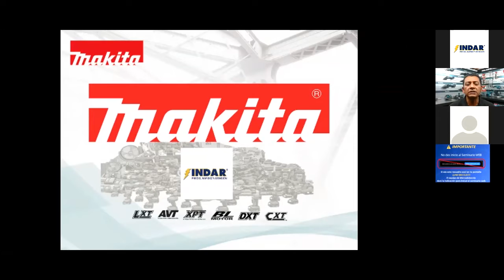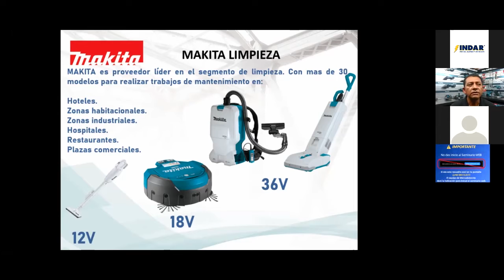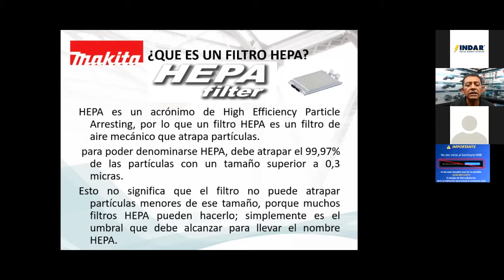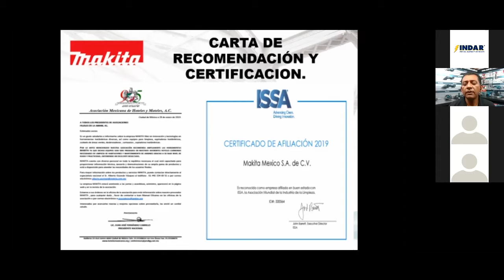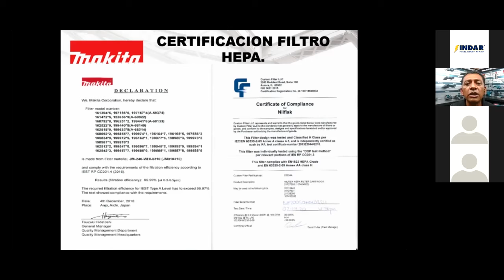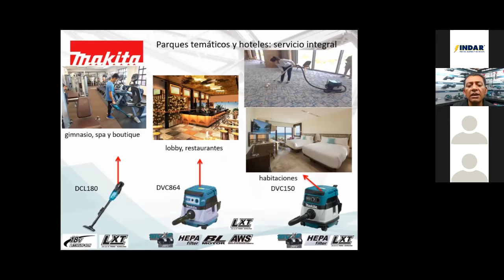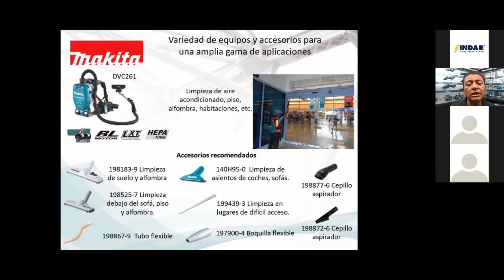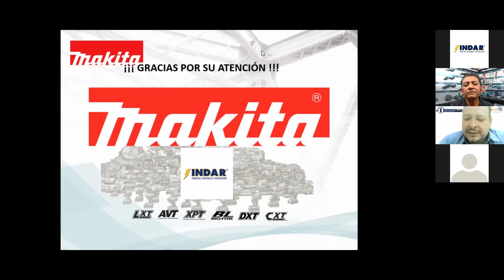WEBINDAR Ferreteros MAKITA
Nuestros amigos de MAKITA nos platican de sus productos inalámbricas, algo que son muy indispensables al día de hoy. Todos los productos vistos en el seminario se encuentran disponibles, realiza tu pedido hoy con nosotros INDAR.